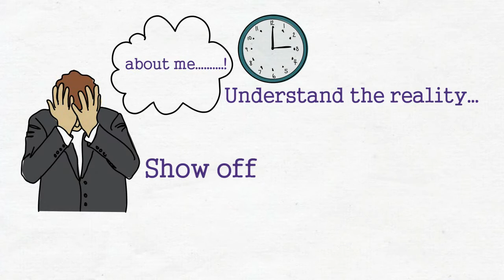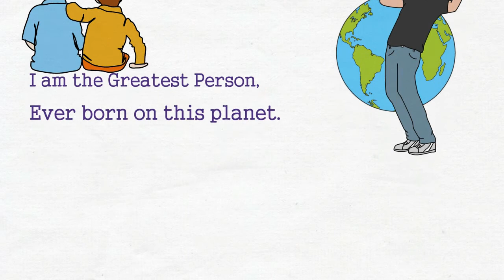I am the Greatest person, Ever born on this planet by sandeep maheshwari | Animated video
"I am the Greatest person, Ever born on this planet" -Motivational speech by sandeep maheshwari  | Animated video

Our understanding is that it is in correlation to Fair Right Use.if the owner of the content (Mr. Sandeep Maheshwari) would like us to REMOVE THE VIDEO, WE WILL DO THAT. We request you to not issue a Copyright take-down request from YouTube as that will cause  damage to this channel.

This Video is an honest and harmless attempt at creating an educational and motivational video using parts of Sandeep Maheshwari’s speeches. Success Vichar attempt at providing small and topic specific videos of Sandeep Maheshwari on a Daily Basis with  Animated Version . We do not intend in any way to misuse Mr. Sandeep Maheshwari’s works. We also do not wish to use the heart of any piece of work that would perhaps decrease the market value of the original content, if anything we hope to promote the content and reach out to more and more people.

♦Success  vichar use bits and pieces of the audio from videos of Sandeep maheshwari and combine them with Animated version
♦The sole purpose of this video is to inspire and educate the viewers.

Other Videos by success  vichar

♦.अपनी success को अपने तक नही रकुंगा, Share करूँगा |Share your success by Sandeep Maheshwari |Hindi

♦. Hindi motivation | इच्छा बुरी चीज़ नहीं है - Narendra modi golden   words to youths of india | Desire